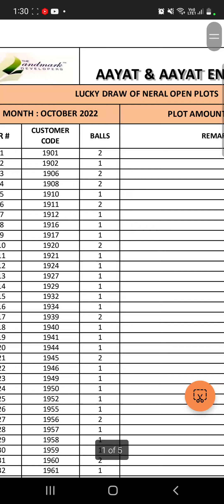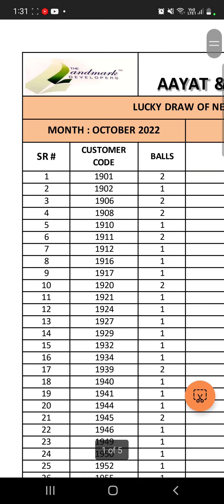NERAL LUCKY DROW LIST UPDATE PLZ CHECK AND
AAPME ABHI TAK LUCKY DRAW ME NAAM NAHI LIKHAYA HAI TO AAJ HI BOOK KARO NAAM LIKHA LO.